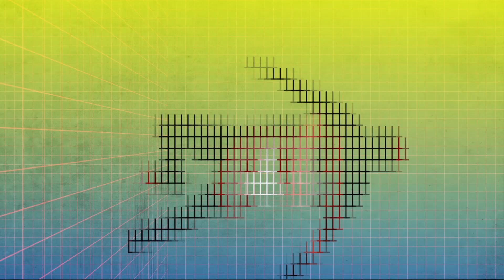Bursapor taraftarı yeni sezonda ateş ediyor | Futbolun İçindekiler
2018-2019 Spor Toto Süper Lig'in başlamasının ardından Bursaspor taraftarı adeta Kadıköy'e çıkarma yaptı. 90 dakika susmayan yeşil-beyazlı taraftarlar takımlarını susmadan maç boyunca destekledi

Bursaspor
Teksas
Bursaspor Taraftar
Bursaspor show